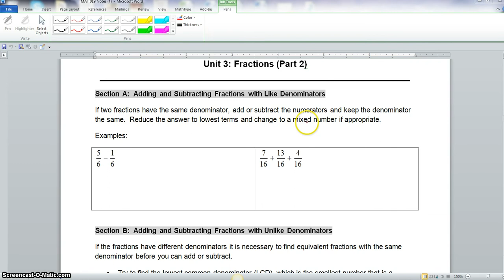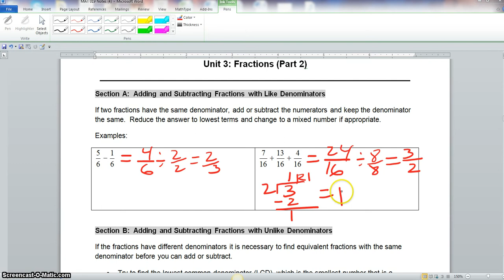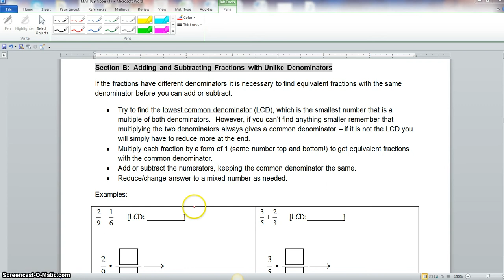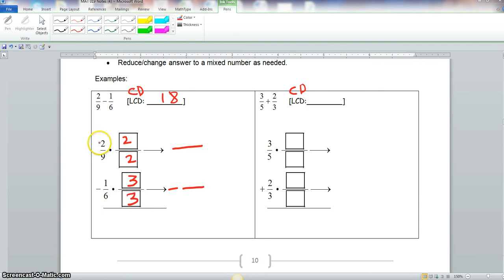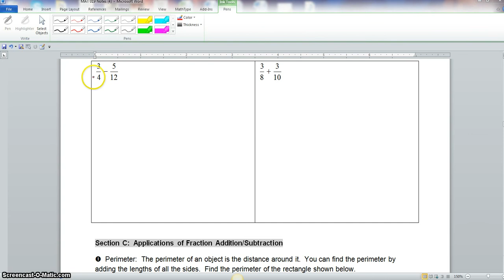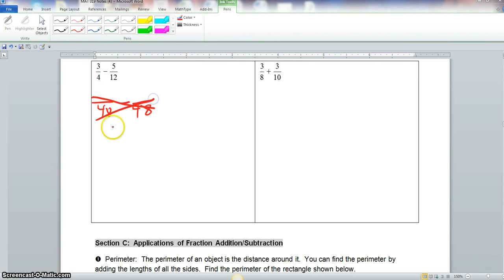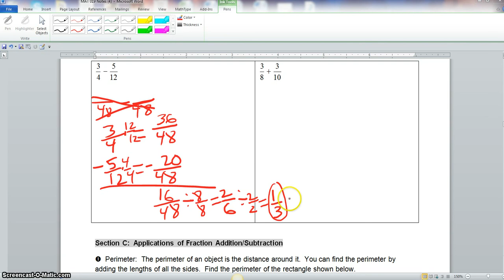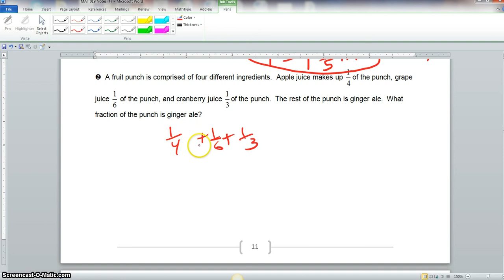Unit 3 Video 1 of 2